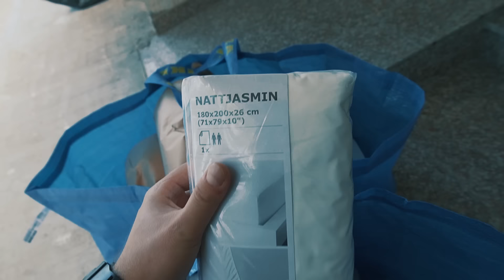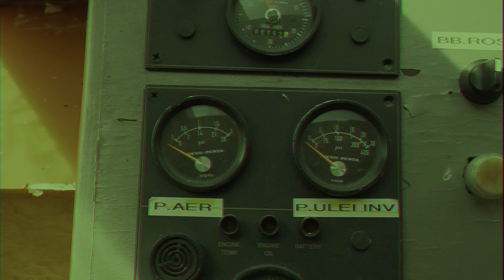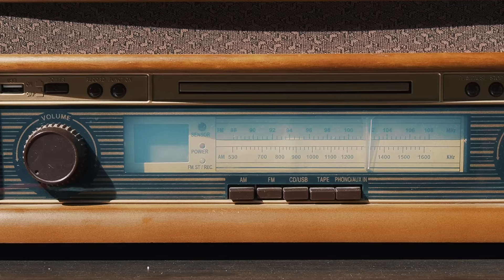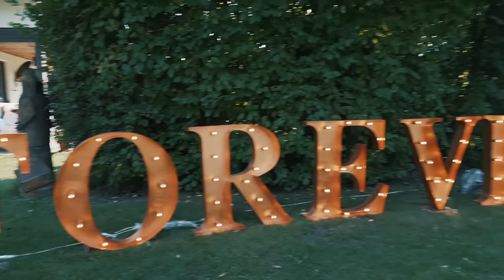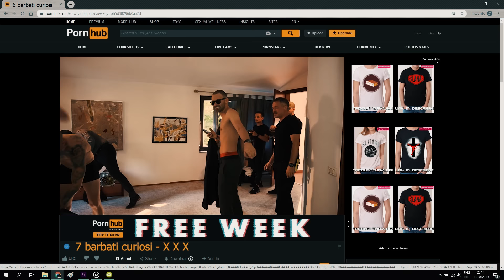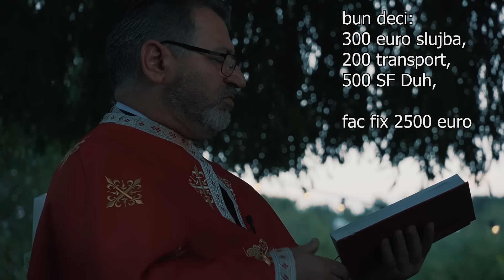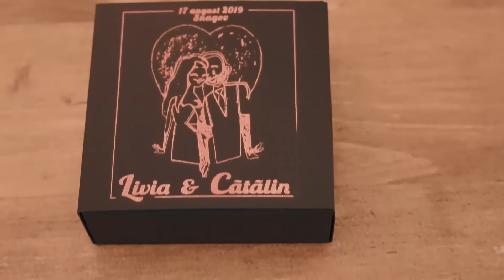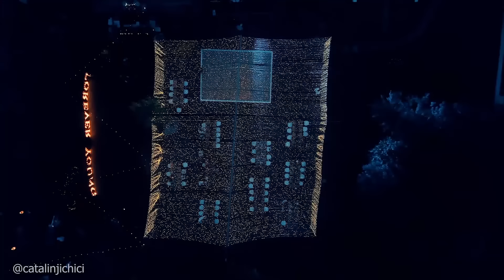TurVlog #14 | Nunta lui BORDEA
acest editie de TurVlog e speciala pentru ca e despre nunta familiei Bordea! Felicitari Livia pentru acest eveniment exceptional! E si Bordea el p'acolo...